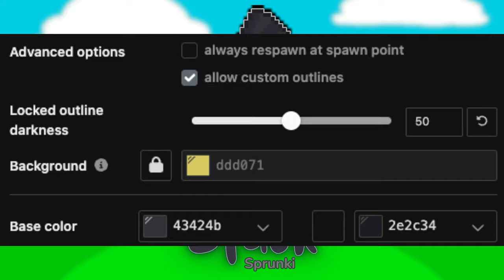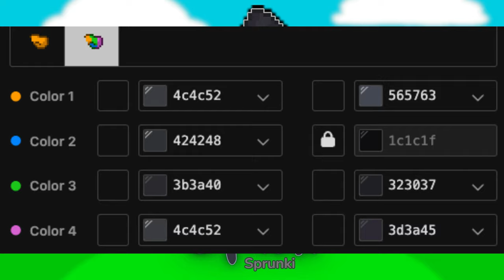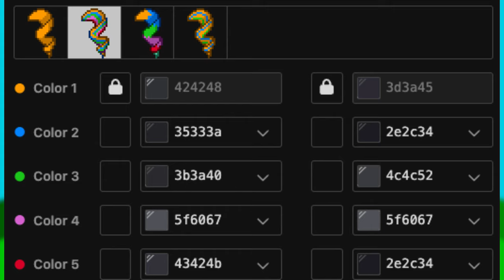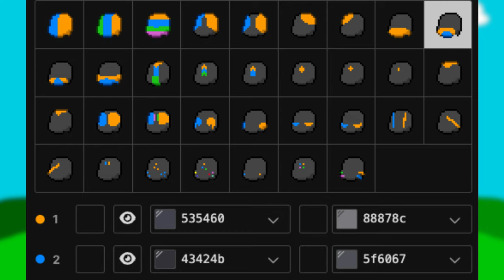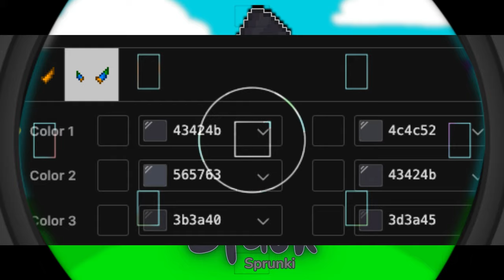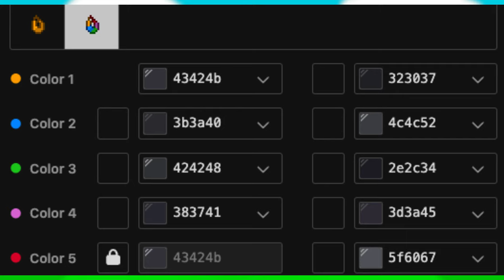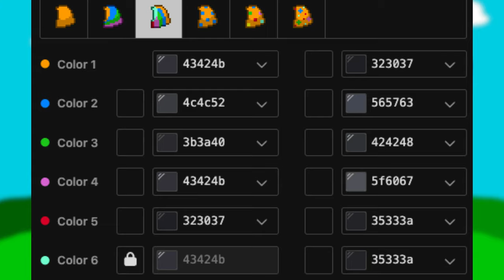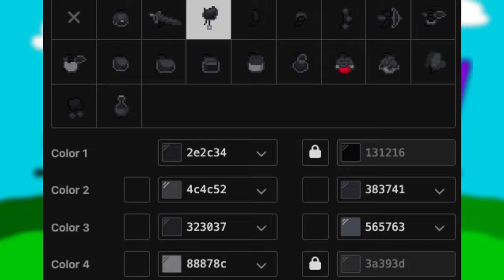🐾) Black SPRUNKI INCREDIBOX : [ pony town skin ]